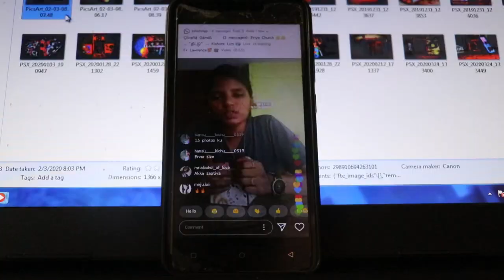Esther crafts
First live. Follow in instagram @Esther_crafts